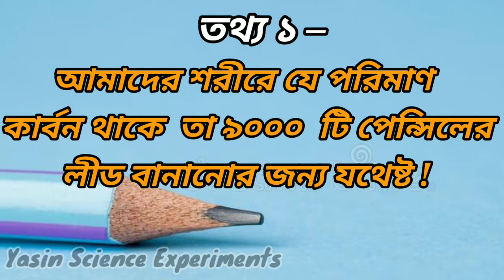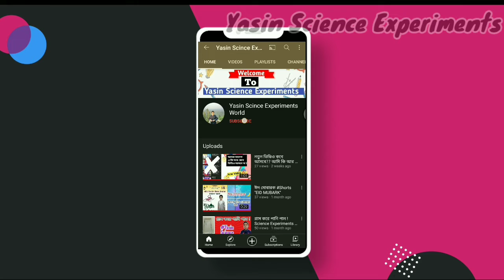বিজ্ঞানের মজার তথ্য ! Fanny Science Information ! Part – 1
😊আসসালামু আলাইকুম 🥰
কেমন আছেন সবাই? আশাকরি আল্লাহ রহমতে সবাই ভালো আছেন।
ভিডিও টি ভালো লাগলে প্লিজ লাইক কমেন্ট শেয়ার এবং আমার চ্যানেল টি সাবসক্রাইব করে পরবর্তী ভিডিওর 🔔নোটিফিকেশন পাওয়ার জন্য বেল আইকন🔔 All প্রেস করবেন। ধন্যবাদ 😊
𝗠𝗱.𝗬𝗮𝘀𝗶𝗻 𝘼𝙧𝙖𝙛𝙖𝙩
𝗢𝘄𝗻𝗲𝗿.

➤ 𝗠𝘂𝘀𝗶𝗰 ♪♪ 🅒︎🅡︎🅔︎🅐︎🅣︎🅔︎🅓︎  by ➤
 🔴Be Sound.Com –

𝐎𝐰𝐧𝐞𝐫 : 𝐌𝐝:𝗬𝗮𝘀𝗶𝗻 𝘼𝗿𝗮𝗳𝗮𝘁
Editor : 🅜︎🅓︎ 🅈🄰🅂🄸🄽 🄰🅁🄰🄵🄰🅃
Content Creator : 𝐘𝐚𝐬𝐢𝐧 𝐀𝐫𝐚𝐟𝐚𝐭
☑ HASHTAG ➤